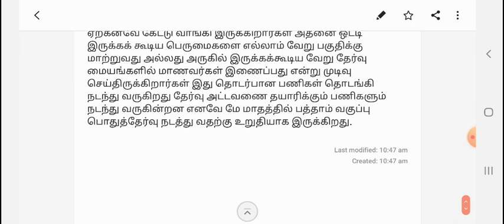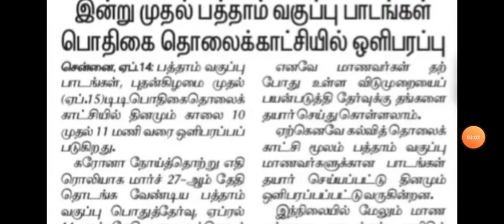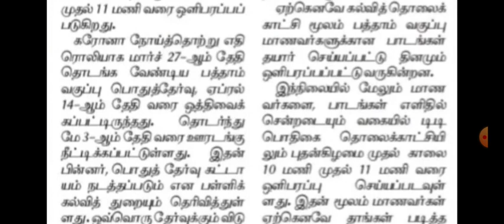தமிழக அரசு: 10(பத்தாம் வகுப்பு) தேர்வு காண மிக முக்கிய அறிவிப்புகள்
Thanks.

central government farmer scheme,
central government 6000 scheme for farmers,
central government housing scheme,
central govt home scheme,
central park housing scheme lahore 2019,
central government house scheme 2019,
central housing scheme,
central government ki scheme,
central government loan scheme,
central government marriage scheme,
central plan scheme monitoring system,
central government new scheme,
central new scheme,
central government new scheme 2019,
scheme of central government,
central government pregnancy scheme,
central govt pension scheme,
central pension scheme,
central government pension scheme in telugu,
central government pregnancy scheme in tamil,
central herd registration scheme,
central government housing scheme in tamilnadu,
central government pension scheme in tamil,
central government health scheme in telugu,